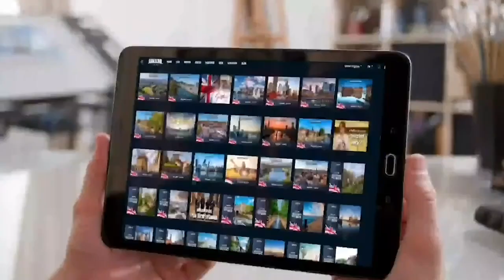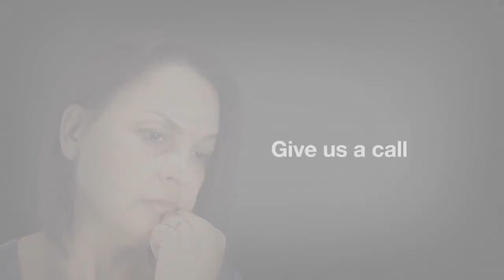THE PEACE FROM THE GOD-FATHER THAT COMES THROUGH FAITH IN THE GOD-SON JESUS CHRIST.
Therefore, having been JUSTIFIED BY
FAITH, we have peace with God
through our Lord Jesus Christ.
Romans 5:1